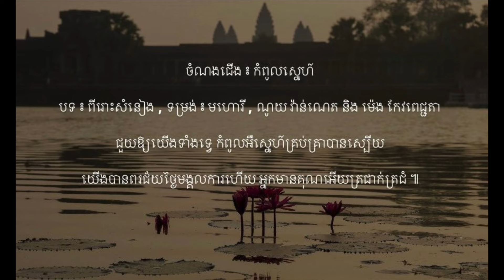កំពូលស្នេហ៍ - បទ ៖ ពីរោះសំនៀង ឬ ប្រក់សំនៀង ១ ជាន់ - មហោរី | ណូយ វ៉ាន់ណេត ft ម៉េង កែវពេជ្ជតា ~ Mohori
ចំណងជើង ៖ កំពូលស្នេហ៍
បទ ៖ ពីរោះសំនៀង ឬ ប្រក់សំនៀង ១ ជាន់ , ទម្រង់ ៖ មហោរី , ណូយ វ៉ាន់ណេត និង ម៉េង កែវពេជ្ជតា

កំពូលស្នេហ៍ប្រៀបដូចខែពេញអឺបូណ៌មី វរមិត្រពិតគូអតីតដូចក្តីបំណង ។ សូមប្រណីដល់រូបស្រីផងអឺយ កុំមានបំណង បំណងប៉ងបោកប្រាស់ស្រី អូនអឺសូមលើកដៃបន់ សូមសច្ចាឱ្យដូចអឺសម្តី ។ ជឿចុះណាអូន មាសស្ងួននួនកុំព្រួយថ្វី បងស្នេហ៍តែស្រីលើសអ្វីទាំងអស់ ។

អង្រឹងយោលសត្វចាបពោលពាក្យអឺឌឺដង គេដៀមដាមដាក់បងផ្សងជួបស្នេហ៍ស្មោះ ។ អរគុណចាបចេះស្តាប់ពាក្យផ្តងផ្តោះ ចាបអឺយ ហើរហោះៗ ប្រាប់អស់ឥន្ទ្រព្រហ្ម ។ ថាចិត្តខ្ញុំទាំងអឺពីរ ដូចអឺគិរីមិនចេះរលំ ជ្រៅជាងអឺសាគរសែនល្អដូចផ្កាក្រពុំ ត្រជាក់ត្រជំសុខដុមរមនា ។

កំពូលស្នេហ៍កំពុងតែស្រស់អឺបំព្រង ឋិតនៅលើបង្គងលម្អងគន្ធា ។ សម្រាប់កូនយើងដូចក្បូនលើគង្គា ចម្លងបុត្រភ្ងាលុះត្រាបានដល់ត្រើយ ។ ជួយឱ្យយើងទាំងទ្វេ កំពូលអឺស្នេហ៍គ្រប់គ្រាបានស្បើយ យើងបានពរជ័យថ្ងៃមង្គលការហើយ អ្នកមានគុណអើយត្រជាក់ត្រជំ ៕

សូមអរគុណលោកអ្នកជាអនេក !